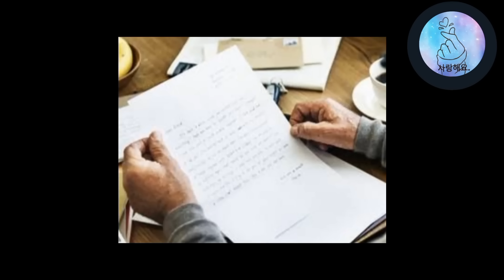My Childhood Love 😘 Tae ki ma ka death 🥺😰😭💜bts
My Childhood Love 😘💕😍 part -10.a hindi dubbing taekook love story
this video make for entertainment so please don't take it seriously

If you still think your copyright is valid here, please contact with me on instagram 👇
               bangtan_dream_world_07